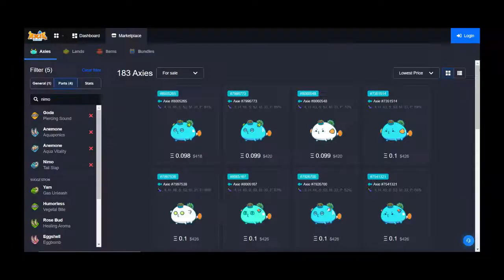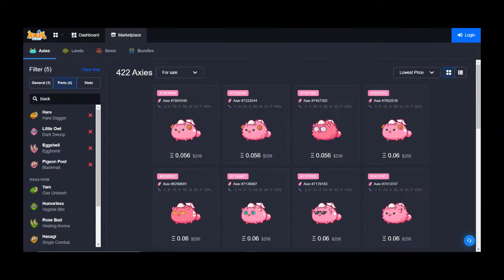HEAL AND DESTROY LINE UP BY TOP RANK#3 - 3466MMR [Ken# 02 Monstax] | AXIE INFINITY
Come and join us in our DISCORD and be part of our growing community.

The popularity of double anemone setup is increasing as it shows in leaderboard that this lineup is successful. However there are some players who tweak this lineup a little bit by replacing ANGRY LAM with GODA/PIERCING SOUND hence the title HEAL AND DESTROY.

The lineup is consist of 2 double ANEMONE with GODA on its mouth card. The setup is easy as your opponent will hesitate to attack on rounds 1~2 because your aqua can heal it anyway. With the BIRD running a HARE DAGGER which is getting popular too, drawing card is not a problem. Having a 2 GODA means that you're giving the opponent a mind games that he/she shouldn't pass or else you'll DESTROY his/her energy.

DARK SWOOP and EGG BOMB combo is good as well to prioritize target from the back because you can pass the AROMA using BLACKMAIL.

This is the cost of the team around the marketplace as of 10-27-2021 below:
(remember that this may change in the future or as you're checking. This only serve as reference.)

GODA ANEMONE- $418 ~ $852
BACKLINE BIRD - $238 ~ $725

If you have any suggestion or comments to improve the quality of the content don't hesitate to drop it. I would love to know what I need to improve in order to provide you guys a quality content.